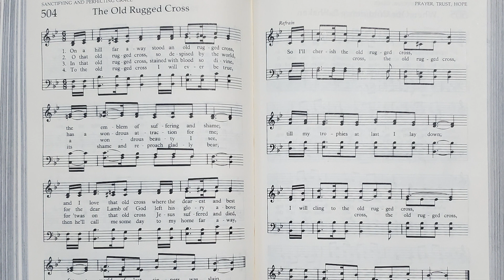The Old Rugged Cross